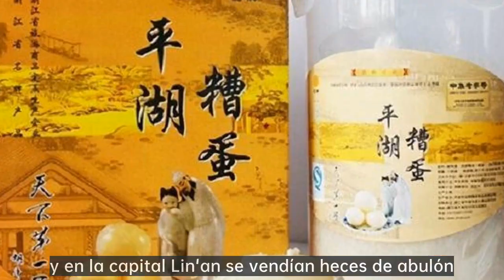Calorías del plato de bistec|El Huevo Malo Pinghu de la Marca del Dragón fue creado durante el pe...